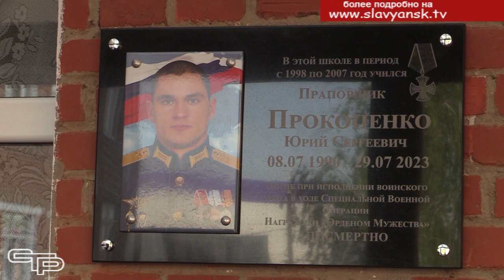Живет память о герое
В славянской 16 школе особое внимание уделяется патриотическому воспитанию учащихся. Ее выпускники не раз доказывали свою любовь к Родине на деле, в трудную минуту вставая на ее защиту. На примерах их беззаветного мужества воспитывается новое поколение юных патриотов. А память о героях, сложивших голову в боях, живет в сердцах